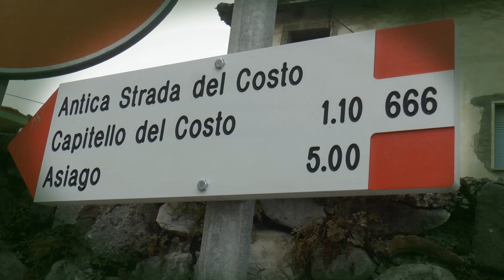Salita del Costo 2021 | Alberto Cioffi | Mini Cooper Jcw